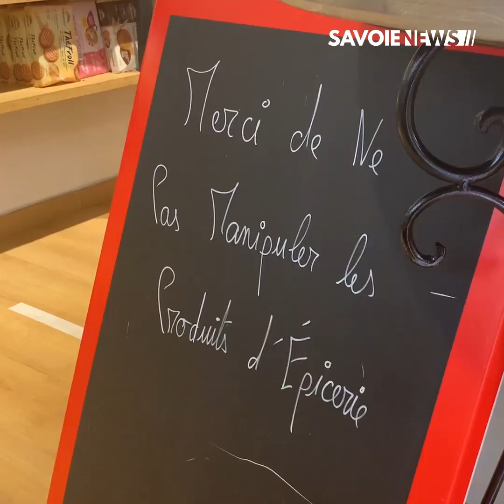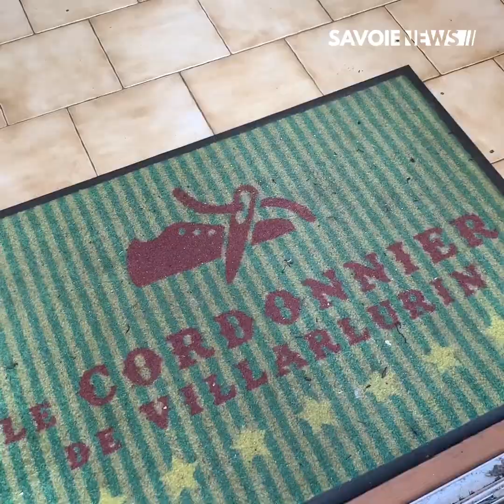MOUTIERS : Le centre ville reprend de l'activité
COMMERCE : Le centre ville reprend de l'activité 👜

Les commerces ont réouvert pour les uns, et se préparent pour les autres.
Petites balades au coeur de la cité de la Ville de Moûtiers

Retrouvez tous les détails dans votre reportage 📹